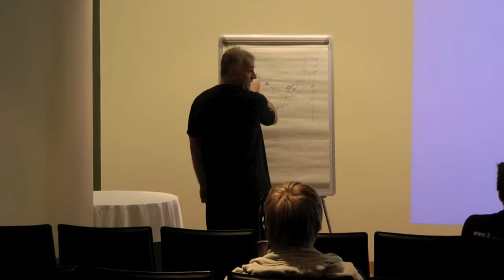VIDEObericht Madeira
A1 Bregenz empfängt am Samstag im Rückspiel der dritten Runde im EHF-Cup den portugiesischen Vizemeister Madeira SAD. Durch die knappe 31:30 (16:16) Niederlage im Hinspiel vergangenen Sonntag in Funchal steht für Markus Wagesreiter & Co. die Tür zum Achtelfinale weit offen. Das Spiel kann ab 18:30 LIVE auf bregenz-handball.at oder vol.at verfolgt werden.